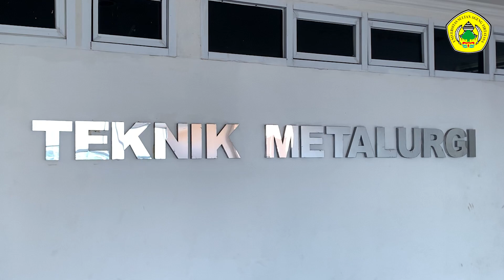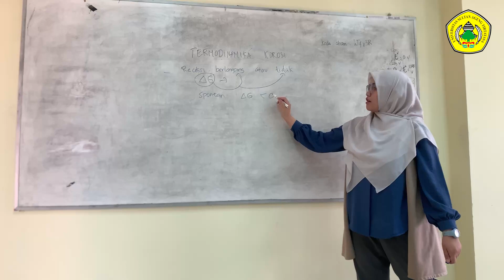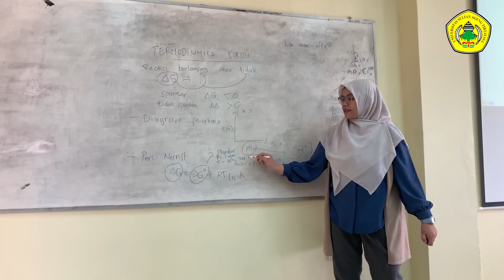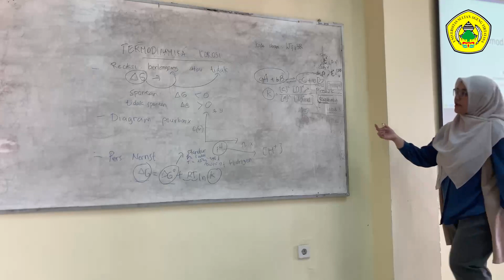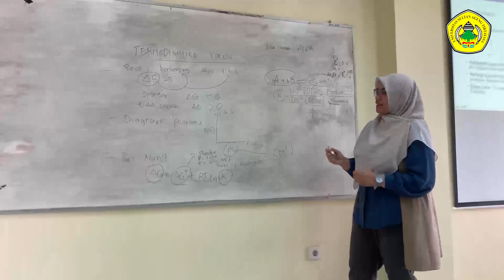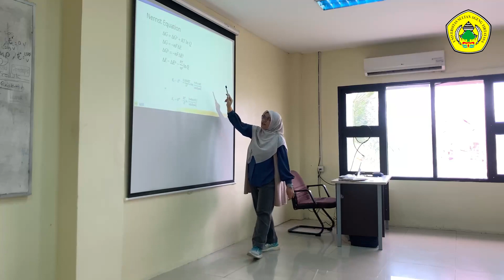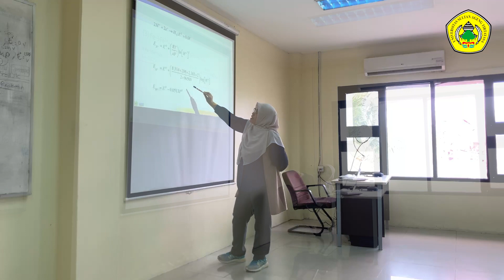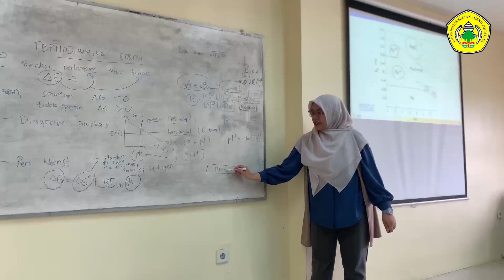PDD-UKTPT Video Pengajaran Serdos SMART 2023 | Bening Nurul Hidayah Kambuna | UNTIRTA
Video ini merupakan video pengajaran mata kuliah Korosi dan Proteksi +Praktikum pada Jurusan Teknik Metalurgi Untirta sebagai salah satu syarat dalam unsur pengajaran